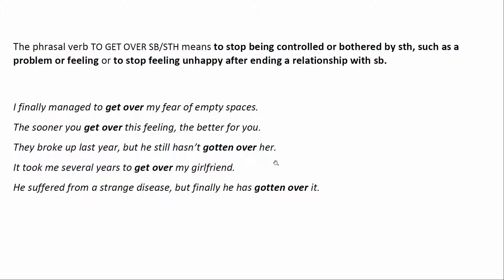English Vocabulary – TO GET OVER SB / STH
In this video we’ll be talking about the phrasal verb TO GET OVER SB/STH.

Do you also like written content? Then come join me on my BLOG at prosperoenglish.com.

If you want to learn more, you can purchase one of my English courses on Udemy: